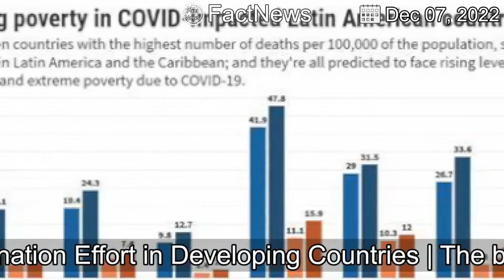【Latest News】Global Partners May End Broad Covid Vaccination Effort in Developing Countries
The board of Gavi, the international vaccine agency, meets Wednesday to debate shutting down the program, known as Covax, amid swiftly waning demand for the shots.